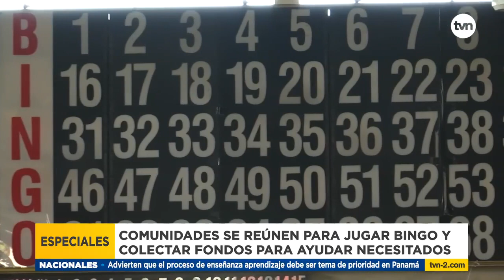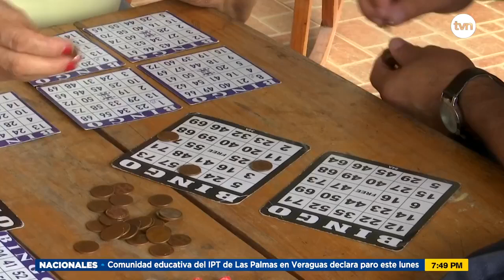Juegos populares en el olvido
Son juegos de mesa que no han escapado al avance de los medios electrónicos.  Hoy podemos encontrar bingo, dominó y hasta juegos de cartas manera virtual.